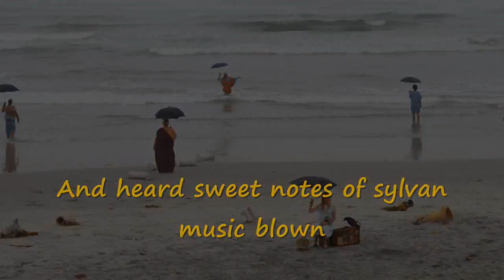Eleanor Antin and Julia Fullerton-Batten.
The poem is “Amor intellectualis” by Oscar Wilde.
Music is “Museums” from the YouTube Library.
Photographs are by Eleanor Antin and Julia Fullerton-Batten.

Poetry, Music and Painting.
Watching Art.